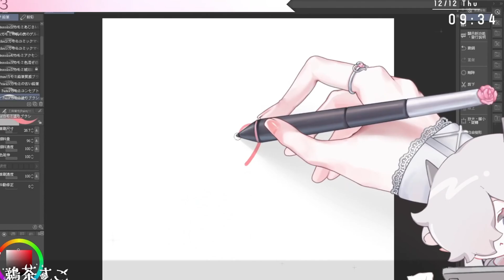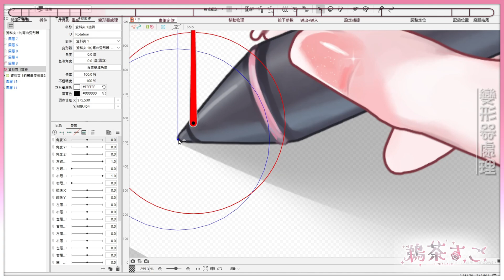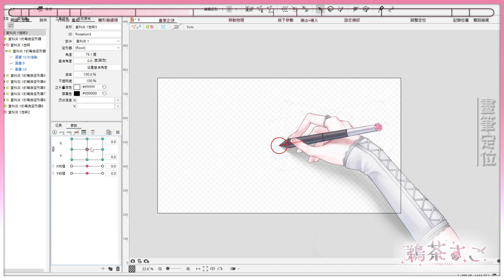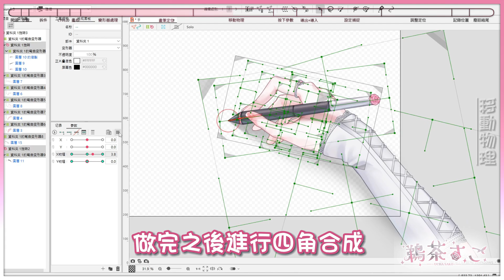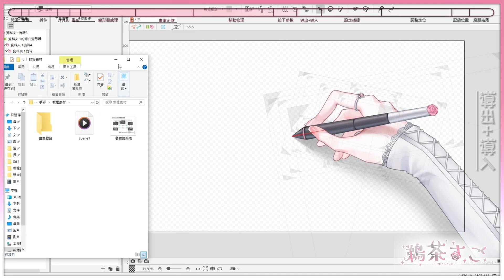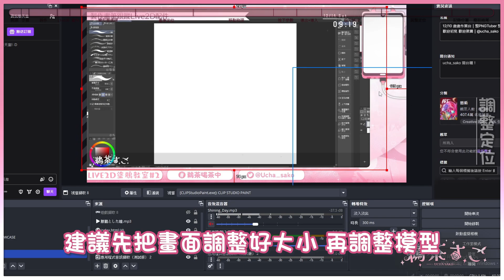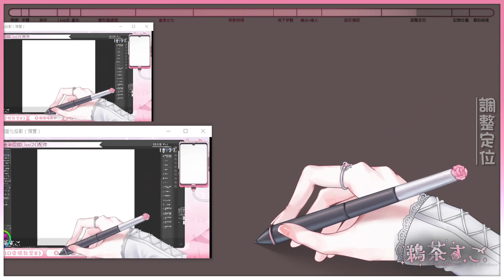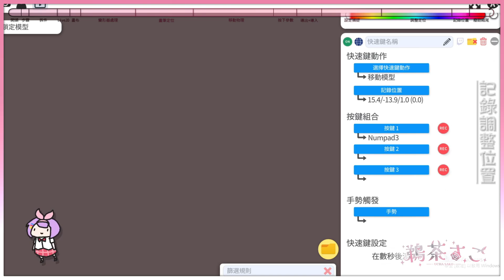【LIVE2D塗鴉教室#2】製作俯視畫筆跟隨方法分享│鵜茶さこ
此教程內容並非完全原創
有參考其他平台的資料綜合以成的個人經驗分享
如想補充資料或者有疑問 歡迎友好的評論討論

聊天室規矩
※禁止攻擊或騷擾任何人
※禁止任何政治/引戰/仇恨/洗版等讓人不舒服的發言
※禁止討論任何Vtuber的前世、中之人等資訊
※發言前請三思 開玩笑要適可 以免造成困擾